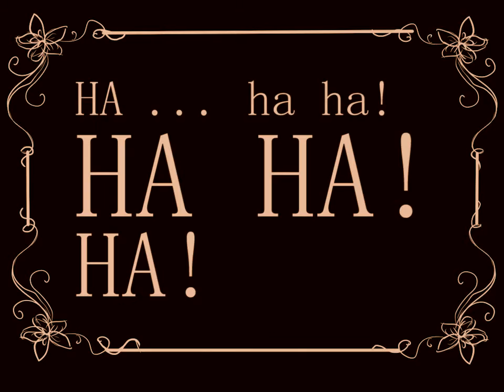The phantom menace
The Phantom threatens to bring the lights down on Ankh-Morpork Opera House in time-honoured style.

This film forms part of the upcoming production of Maskerade at the ADC Theatre:

Take a pinch of Phantom of the Opera, fold in the Marx Brothers and Monty Python and warm hilariously under the satirical glow of the late Sir Terry Pratchett for an evening of sustained silliness for the whole family.

A ghost haunts the Ankh-Morpork Opera House, wreaking operatic vengeance on the likes of La Triviata and Der Rosencrown and leaving bodies and notes with exclamation marks in its wake.

Enter Discworld’s most famous Witches, Granny Weatherwax and Nanny Ogg. Rich on the proceeds of an x-rated cookery book and in search of a third member for their double coven, they proceed to make everything even more ridiculous than the average opera.

After the sell-out success of Wyrd Sisters, Bawds bring another Discworld to the ADC Theatre with their unique mix of film, music and comedy, directed by a former President of the Footlights and dedicated to the proposition that “in opera, no-one can hear you scream”.